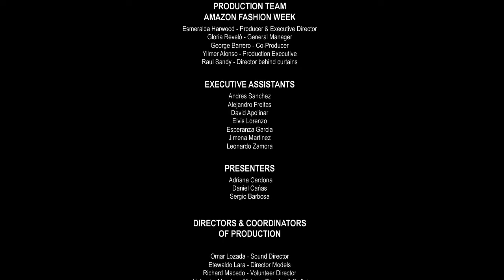Grupo Renacer de la Selva Identidad Amazonica | AFW 2019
Grupo Renacer de la Selva Amazonian Identity Tribute to the Nations of Brazil Peru Colombia

We would like to extend our sincere gratitude to the talented performers of Grupo Renacer de la Selva for their amazing participation in the Amazonian Identity Tribute to the Nations of Brazil, Peru, and Colombia at the Amazonas Fashion Week 2019

Your performance was truly captivating and showcased the rich cultural heritage of the Amazon region. From the vibrant costumes to the rhythmic beats of the music and dance, your performance was a true celebration of the diversity and beauty of the Amazonian people.

Your dedication to preserving and sharing this cultural heritage is truly admirable, and we are grateful for the opportunity to have witnessed it firsthand. Your performance was not only entertaining but also educational, offering valuable insights into the traditions and customs of the Amazonian people.

Once again, thank you for your amazing participation in the Amazonian Identity Tribute to the Nations of Brazil, Peru, and Colombia. Your contribution was essential in making this event a memorable and meaningful experience for everyone involved. We look forward to continuing to work with you and promoting the rich cultural heritage of the Amazon region